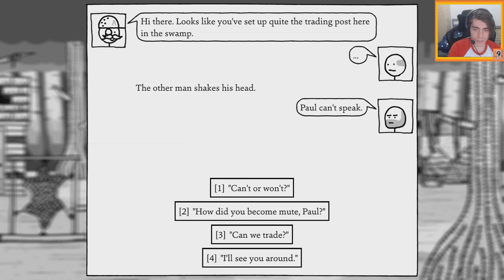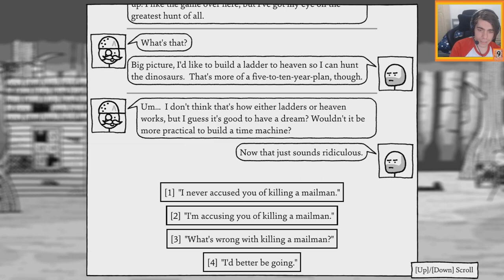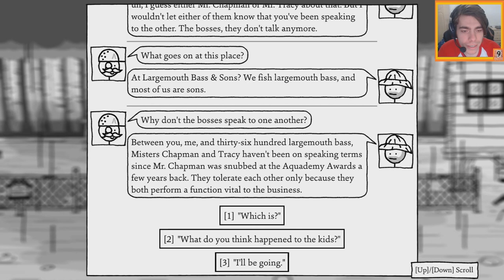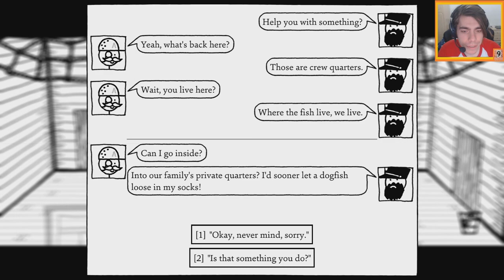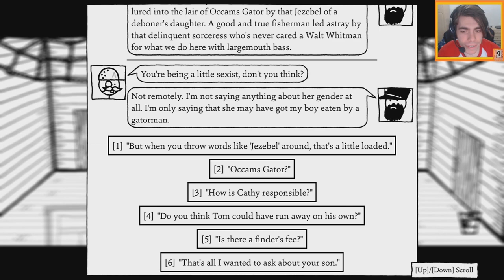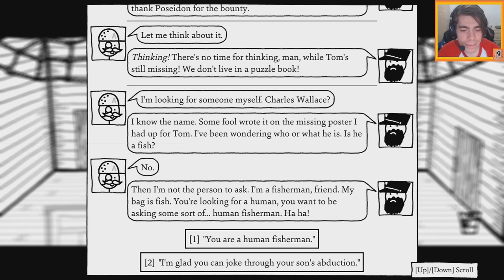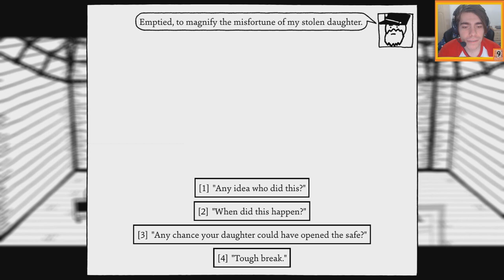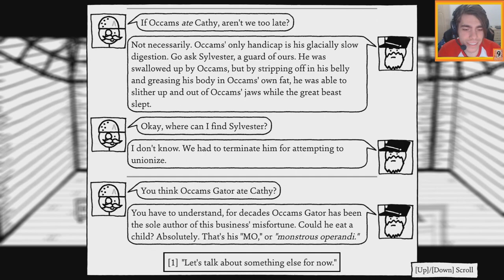THE ULTIMATE FISHING ROD | Shadows Over Loathing Gameplay - #21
As we explore the Big Moist, we come across Largemouth Bass&Sons, the most enthusiastic bunch of fisherman on this side of the planet. Experts at deboning and reboning fishes. And they need our help.

Mobsters, monsters, and mysteries — welcome to Shadows Over Loathing, the shady side of an already black-and-white world, and a follow-up to the award-winning West of Loathing.

When you arrive, enter the house at the back and accept the side quest to look for the kids. After talking to him, talk to the guard at the entrance and ask him about the Kids and Occams Gator. He'll give you the location of the Gatorman Hamlet.